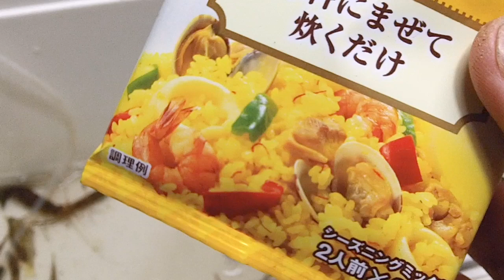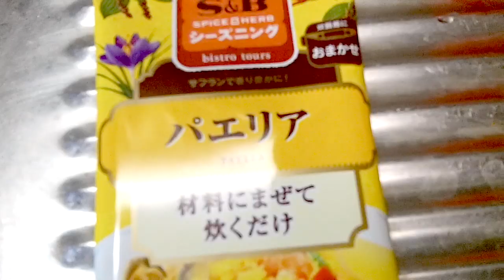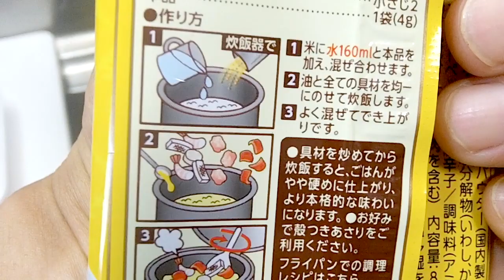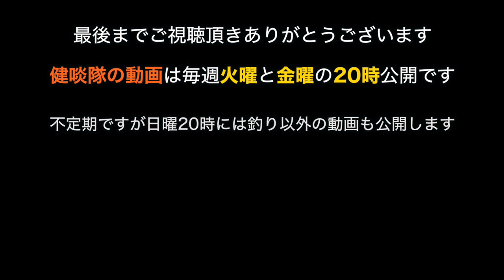テナガエビのパエリア【健啖隊の厨房】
釣ったテナガエビで作るパエリアだ。食べたい人は手を挙げて!!

The KENTANTAI respects the law-abiding spirit.